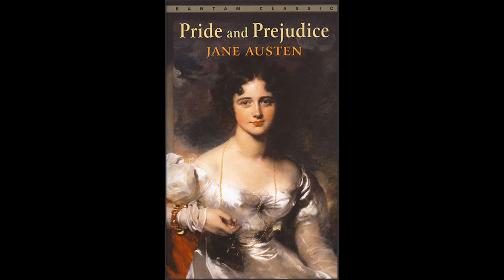Pride and Prejudice (Audio) Chapter 46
Jane Austen's Pride & Prejudice, as read by An Amateur Elf
Chapter 46